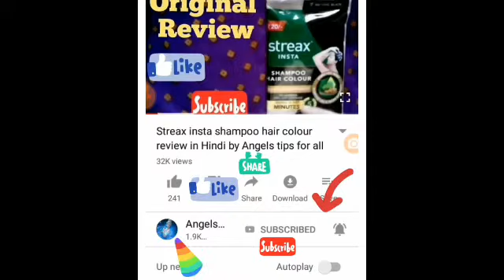L नाम वाले लोग कैसे होते हैं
How to use prestige induction cooktop | Hindi | induction cooktop पर खाना कैसे बनाएं स्टेप बाय स्टेप